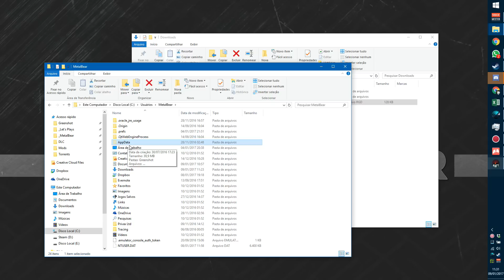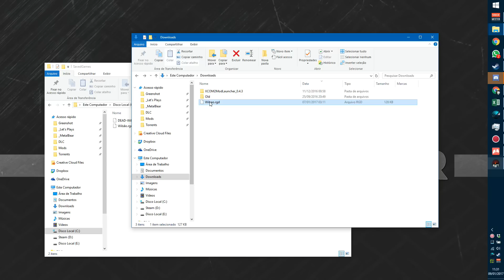Raft - Como baixar meu save e jogar no meu mapa - Grátis! Vamos Jogar Gameplay Português PT-BR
►Se quiser ver mais gameplays de Raft em português ptbr, deixe nos comentários!

►Vamos jogar Raft em ptbr, um jogo de sobrevivência no oceano. Nessa gameplay de Raft em português ptbr, teremos que sobreviver e construir uma base no meio do oceano, tendo como compania um faminto tubarão.

Meu PC:
Notebook Clevo
Core i7 4720HQ
GeForce 960M
16Gb RAM
256 Gb SSD M.2
256 Gb SSD 2.5"
1 Tb HDD 2.5"